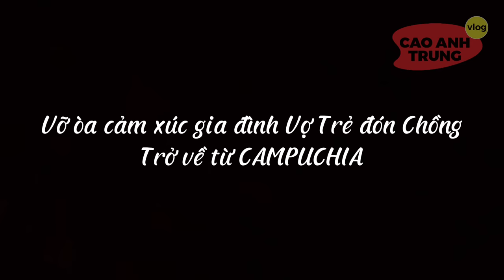TẬP CUỐI..!! Bùng nổ cảm xúc Vợ Trẻ đón Chồng trở về từ cõi "chớt" CAMPUCHIA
👉Trung xin chào cả nhà! Cầu chúc cả nhà nhiều sức khỏe ạ!
👉Dạ các trường hợp cần giúp đỡ, từ thiện quý anh chị mình có thể gởi hành ảnh/ video ngắn khoảng 2 phút qua zalo.
👉Quý khách có thể truy cập và fanpage của Trung để đặt hàng ạ!

Chúc cả nhà mình có một ngày vui vẻ và hạnh phúc ạ!